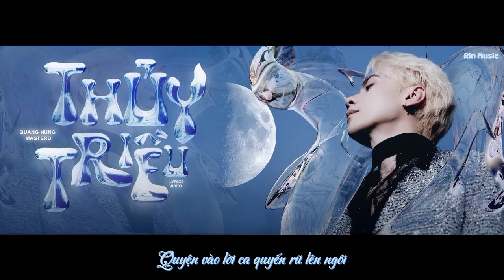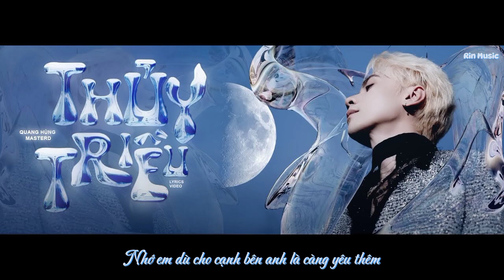Thủy Triều - Quang Hùng MasterD (Lyrics Video)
Bài hát : Thủy Triều
Ca sĩ : Quang Hùng MasterD
Edit : Rin
---Lyrics---
Nhắm mắt lại, hôn vào tai
Nhớ em anh không thể nào cai
Cuốn lấy nhau như sóng dập dìu
Anh là gió em là Thủy Triều
Bịt mắt em lại, ไม่มีได้
Thế đêm nay em đang cần ai
Uống hết ly rượu đầy trên tay
Ta cứ như là người trên mây
Oh anh không muốn đâu anh không muốn đó là cơn mộng trong đêm
Oh anh không muốn đâu anh không muốn cứ phải ngóng trông dài thêm
Tình yêu nung nấu phải đành chôn giấu bao lâu anh đang tìm kiếm
Quyện vào lời ca quyến rũ lên ngôi
Trao em tình yêu trao đi hết luôn cho nàng
Chìm đắm say khung trời hai ta giữa chốn mơ màng
Mắt nhắm tay đan tan trong nỗi nhớ vô vàn
Nhớ em dù cho cạnh bên anh là càng yêu thêm
Màu mắt môi em, anh chìm sâu
Lắng nghe thêm khi ta chạm nhau
Vầng trăng ghé thăm, Thủy Triều lên
Hai ta ước đêm nay khó quên
รักนะเธอ, Anh ngẩn ngơ
Khiến anh Feeling như nhà thơ
Môi của em mùi hương rất khác
Anh lại muốn hôn người thêm chốc lát